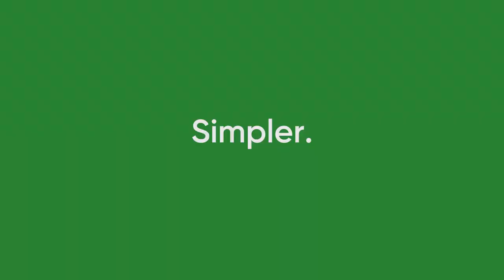AVIAR Airport Ground Training Trailer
Check out AVIAR's incredibly detailed airport ground training experience.